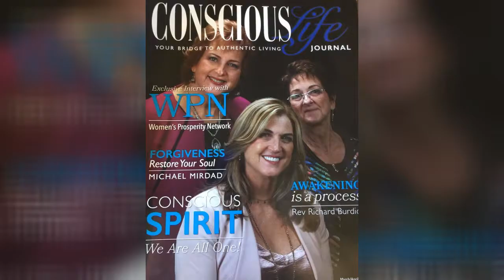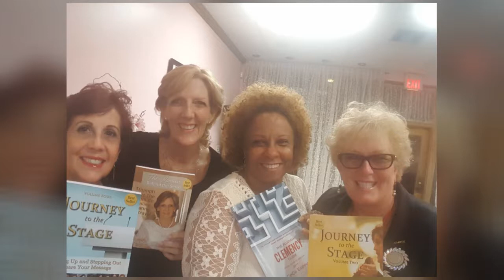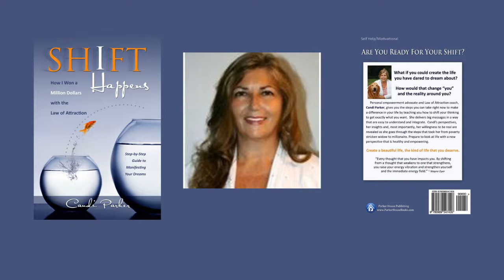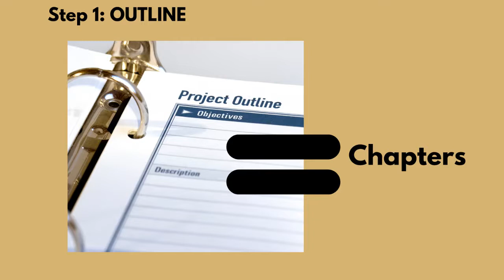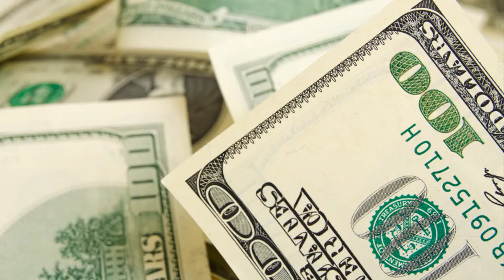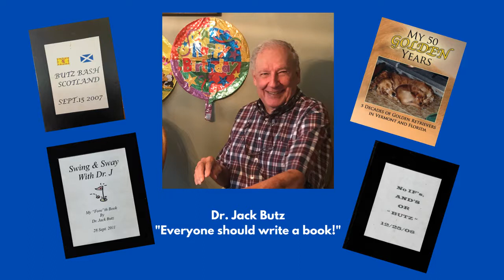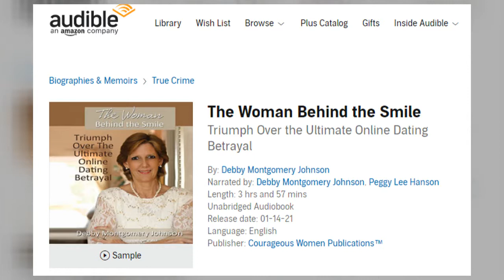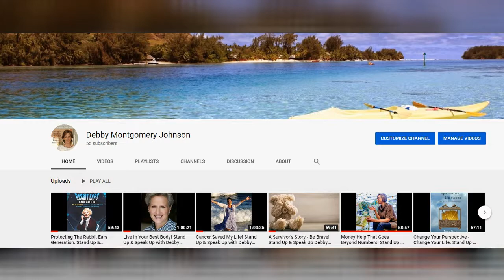Write A Book? Why? Because! Stand Up & Speak Up with Debby Montgomery Johnson and Candi Parker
On this episode of Stand Up & Speak Up, Publisher and Founder of Parker House Books, Candi Parker and Debby Montgomery Johnson have a fun conversation about the WHYs and HOWs of writing and publishing your book.  Candi published Debby's first book, The Woman Behind The Smile - Triumph Over the Ultimate Online Dating Betrayal, and since 2017 the two have enjoyed writing/publishing articles in the monthly Positive Tribe Magazine. Candi says the word "Authority" begins with author and once you've published you've become an "Expert" in that arena!  What's the "best" way to publish - it depends and Candi has some answers for YOU.  Your story is important, if only to leave a legacy for your family.  Your story is important, if ONLY to help one person survive a crisis.  Your story is IMPORTANT, so write it!  Find out how The Woman Behind The Smile is helping women across the globe understand how easily it is to be taken by a relationship scam and how important it is to STAND UP & SPEAK UP and get your power back!